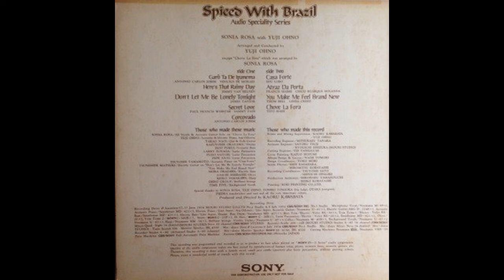Sonia Rosa With Yuji Ohno - Spiced With Brazil - Casa Forte - 1974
Faixa B1 “Casa Forte” (Edu Lobo) do Disco “Sonia Rosa With Yuji Ohno – Spiced With Brazil”, de Sonia Rosa, no Japão pela CBS/Sony em 1974.

Produção

Capa – Kazuo Hozumi
Engenheiro – Mitsukazu Tanaka
Engenheiro Assistente – Ryouichi Ishizuka, Satoru Tsuji
Coordenador de Design – Yoko Mori
Design Layout – Naoji Tomori
Masterização – Koichi Hara
Mixagem – Kaoru Kawabata, Yuji Ohno
Fotografia – Hiromitsu Kobayashi, Shin Kasahara
Assistente de Produção – Hiroharu Yamanouchi, Reiko Kobayashi
Gravação – Shinichi Odagiri, Tsuyoshi Sato
Remix – Kaoru Kawabata, Yuji Ohno
Operador de reprodução – Yuka Fukui
Direção de produção – Koki Emura
Direção – Kaoru Kawabata

Músico

Arranjo – Sonia Rosa (B4), Yuji Ohno (A1 até B3)
Backing Vocals – Time Five
Bateria – Kazuyoshi Okayama
Baixo Acústico – Isoo Fukui
Baixo Elétrico – Akira Okazawa
Guitarra Elétrica – Tsunehide Matsuki (A3, B3)
Guitarra (Folk) – Takao Naoi
Guitarra Solo – Sonia Rosa (B4)
Harpa – Keiko Yamakawa
Oboe – Gaishi Ishibashi
Percussão – Fujio Saitoh, Larry Sunaga, Pepe Anai
Piano – Tsuyoshi Yamamoto (B1), Yuji Ohno
Cordas – The Ohno Group*
Condução, Piano Elétrico, Sintetizador  [Arp Odyssey] – Yuji Ohno

Afim de somar? Siga, curta, divulgue e participe